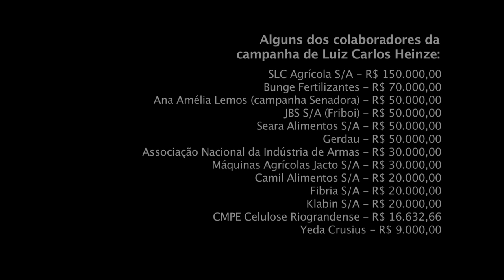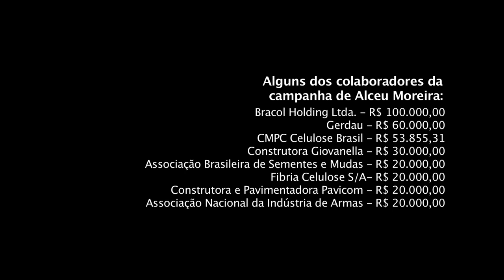Jeferson Fernandes - VLOG 8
Chamado Pública da Comissão de Cidadania e Direitos Humanos sobre as declarações racistas, preconceituosas e homofóbicas dos deputados federais Luiz Carlos Heinz (PP) e Alceu Moreira (PMDB) no dia 18 de fevereiro de 2014 no plenarinho da Assembléia Legislativa do RS.

Mediada pelo deputado estadual Jeferson Fernandes (PT) e o deputado Dionilso Marcon (PT) a reunião teve a participação da secretária de Políticas Públicas para as Mulheres do Rio Grande do Sul, Ariane Leitão, Tâmara Biolo, secretária-adjunta da Direitos Humanos do RS, o secretário da ONG Nuances, Célio Golin, Zaqueu Caingang, representante da Federação Indígena do Rio Grande do Sul, Antônio Leonel Rodrigues Soares, representante das comunidades quilombolas do Rio Grande do Sul, o coordenador-geral da Comissão de Direitos Humanos da OAB/RS, Rodrigo Puggina, a representantes da Defensoria Pública RS,  Alessandra Kines,  o Ministério Público RS, prefeitos, vereadores, a cacica Aquabê, além do IGP, Funai, CIMI, Ajuris, CODENE, UNEGRO RS, entre outras entidades.

Também participaram o deputado federal Henrique Fontana (PT) e os deputados estaduais Valdeci Oliveira (PT), Raul Carrion (PCdoB), Stela Farias (PT), Edegar Pretto (PT), Aldacir Oliboni (PT) e Daniel Bordignon (PT).

Fonte dos financiamentos de Campanha: TSE